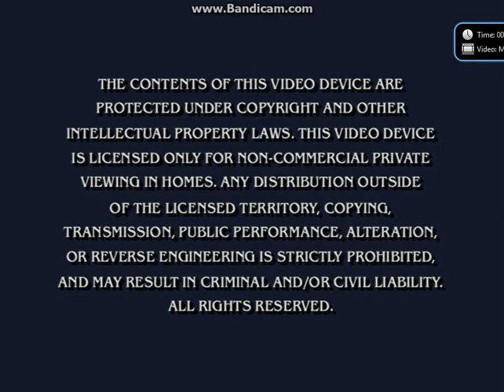Opening To Dora The Explorer:City Of Lost Toys 2003 DVD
Here Is The Opening To Dora The Explorer:City Of Lost Toys 2003 DVD And Here Are The Order:
1.Nick Jr. Logo
2.Paramount DVD Logo/Paramount DVD Menu (I Chose DVD Menu)
3.FBI Warning Screen
4.DVD Menu
That's All.
NOTE:Due To Copyright By Viacom, I Didn't Show The Dora The Explorer Intro.